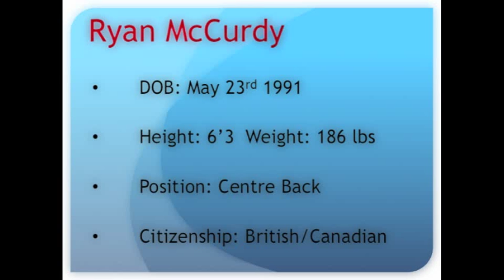Ryan McCurdy Match Highlights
Position: Centre Back
Kingston FC (CSL)